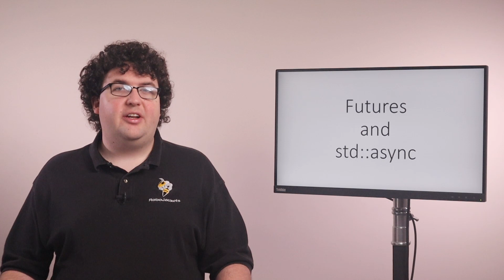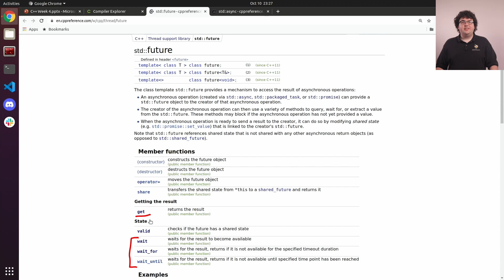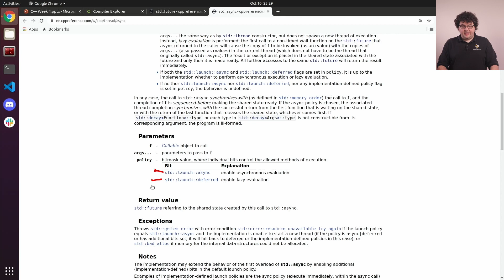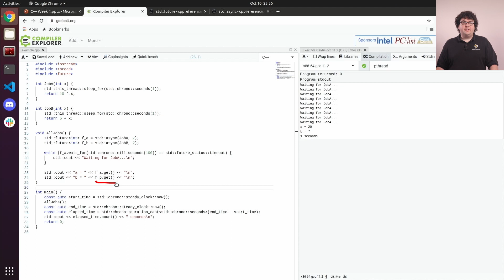Futures & std::async | C++ 4 - 2 | Software Training Fall 2021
This video is part of the RoboJackets Software Training Program for Fall 2021.